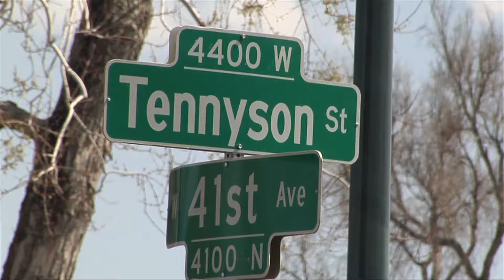Street Level: Tennyson St. - Oriental Theater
Producer Gabrielle Bryant takes a closer look at the historic Oriental Theatre, an Intimate venue dating back to the 1920s featuring a wide variety of entertainment, from live music to comedy and film. This beloved landmark is a staple in the Northwest Denver community.